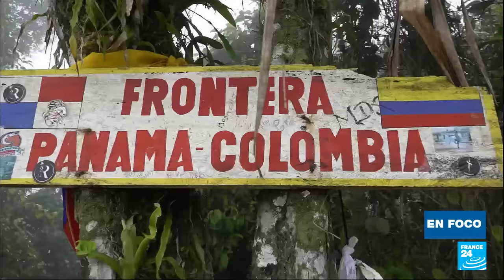En el infierno del Darién: el calvario de los migrantes en su camino a EE. UU.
Un equipo de periodistas France 2 realizó una peligrosa travesía junto a los migrantes que desde Colombia cruzan la traicionera jungla hacia Panamá. Su informe muestra cómo los migrantes -desde lugares tan lejanos como Venezuela, Haití y África- dejan de lado sus miedos para tratar de cumplir su sueño de llegar algún día a los Estados Unidos. El paso, de América del Sur a América Central a través del Tapón del Darién, es una parte breve pero esencial del viaje.